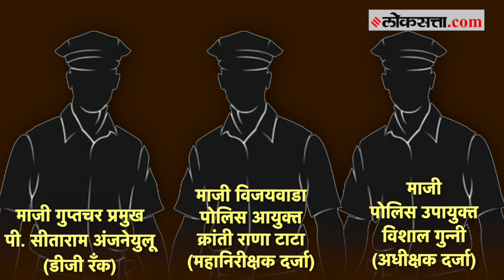Kadambari Jethwani: मुंबईच्या अभिनेत्रीचा ४० दिवस छळ; ३ IPS अधिकारी निलंबित, नेमकं काय घडलं?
मुंबईतील अभिनेत्री आणि मॉडेल कादंबरी जेठवानी हिच्या तक्रारीनंतर आध्र प्रदेशातील 3 आयपीएस (IPS) अधिकाऱ्यांवर निलंबनाची कारवाई करण्यात आली आहे. त्यामुळे, बॉलिवूडसह सिनेसृष्टीत आणि प्रशासकीय यंत्रणांमध्ये खळबळ उडाली आहे. कारण, आंध्र प्रदेश सरकारने पोलीस महासंचालक दर्जाच्या अधिकाऱ्यासह तीन आयपीएस अधिकाऱ्यांना कादंबरी जेठवानी यांच्या तक्रारीनंतर निलंबित केले आहे. एका प्रकरणात पोलिस अधिकाऱ्यांनी योग्य तपास न करता कादंबरी जेठवानीला चुकीच्या पद्धतीने अटक केल्याचा आरोप होता. त्यामुळे, आता कादंबरी जेठवानी अभिनेत्री कोण आहे, तिचं सिनेसृष्टीतील योगदान काय, याशिवाय तिच्या करिअरबद्दल जाणून घेऊया.